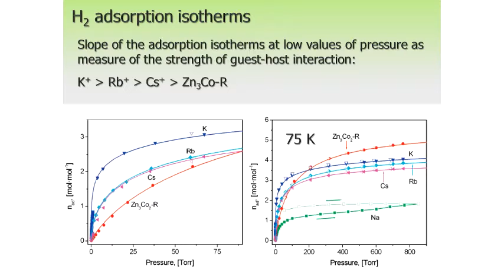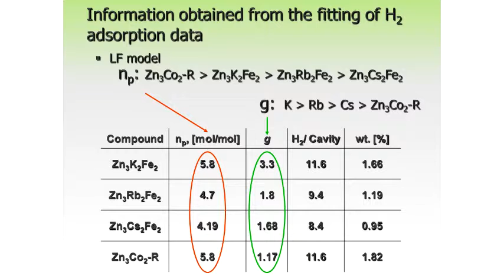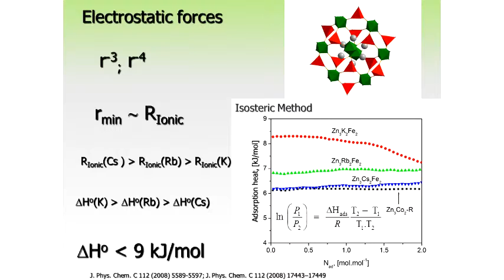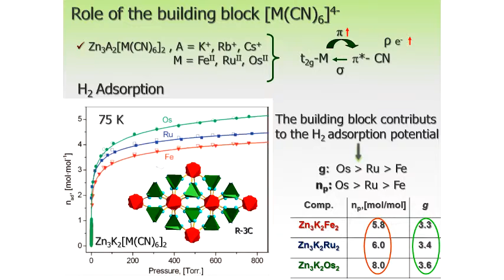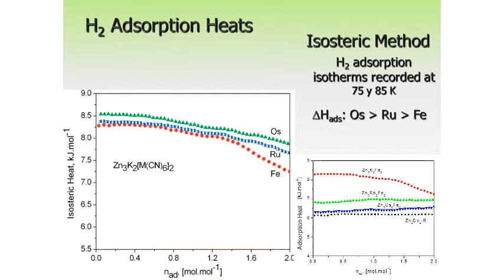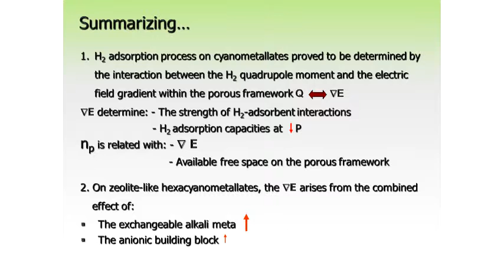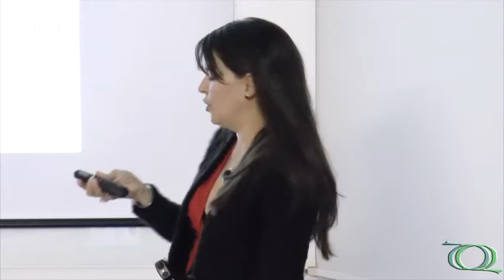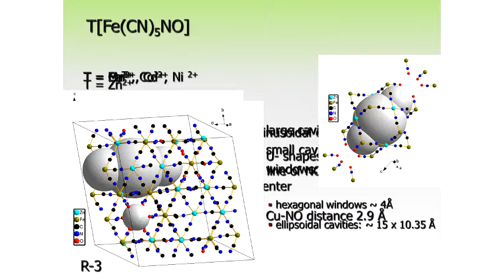Seminário Geral - Porous cyanometallates as prototype materials - Pt.2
2ª parte da palestra "Porous cyanometallates as prototype materials for the assessment of the structural characteristics required for efficient hydrogen adsorption" da Profª. Drª. Leslie Reguera Núñez (Faculty of Chemistry, University of Havana/CUBA).